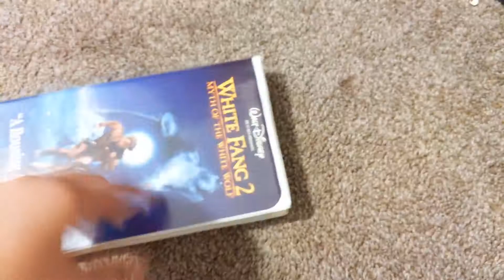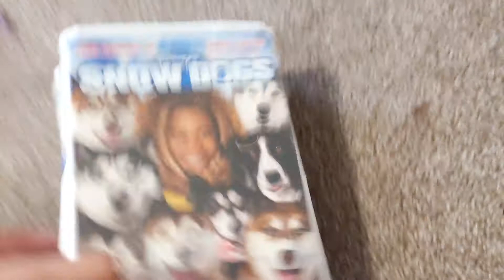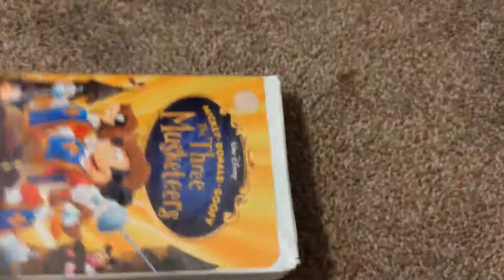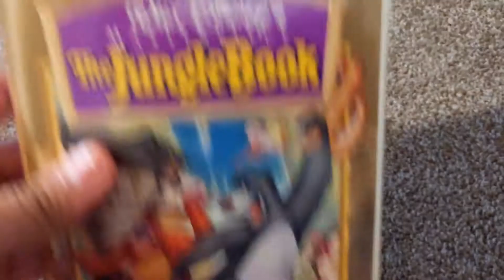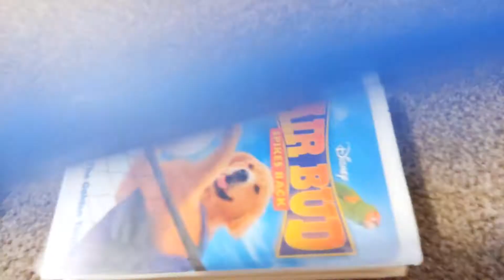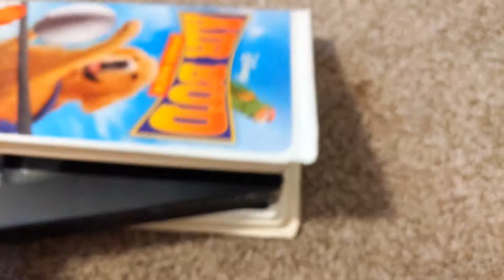My Walt Disney Vhs Collection